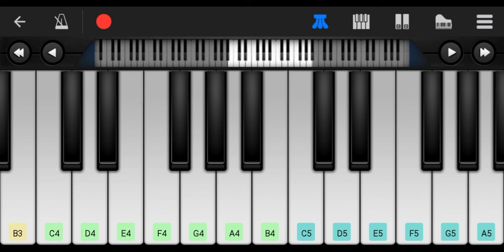HUMDARD PHONE PIANO COVER || EK VILLAIN || ARIJIT SINGH